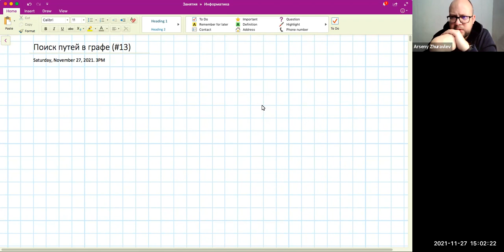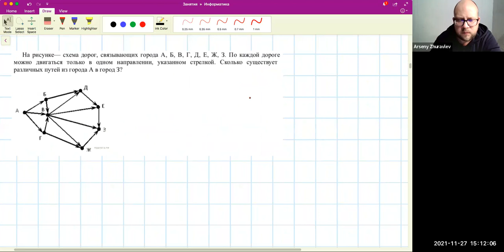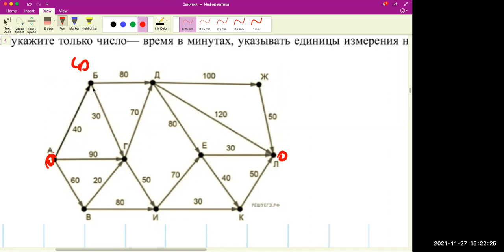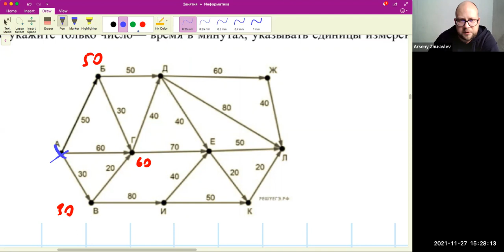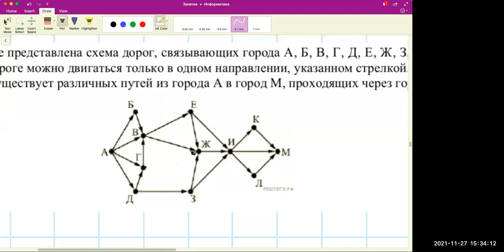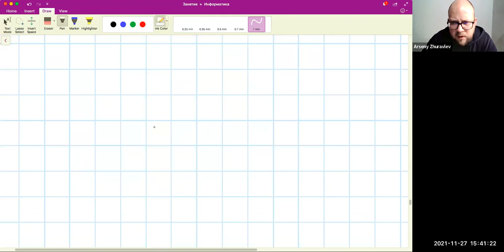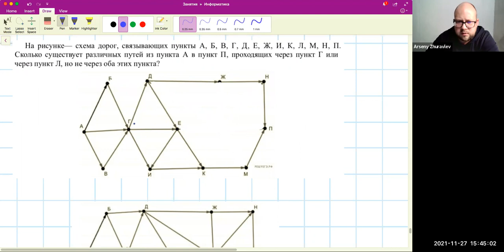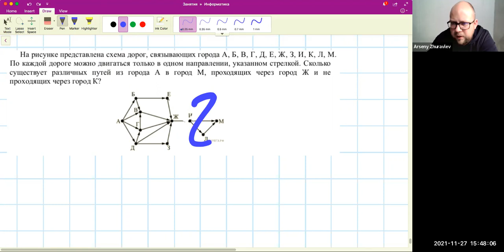ЕГЭ по информатике. Занятие 8. Поиск путей в графе. Задание № 13 ЕГЭ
27 ноября 2021 года руководитель базовой кафедры «Инвольта», доцент кафедры информационных технологий и прикладной математики ИвГУ Арсений Юрьевич Журавлев провел занятие по теме «Поиск путей в графе» в рамках проекта «Университетский лицей» и научил выполнять задание № 13 ЕГЭ по информатике.